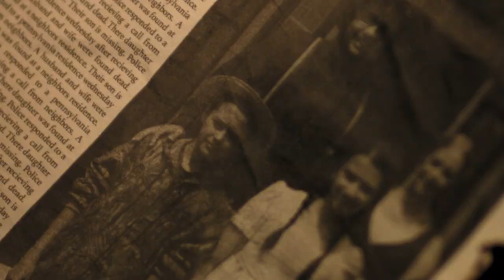Don't Look-Teaser Trailer